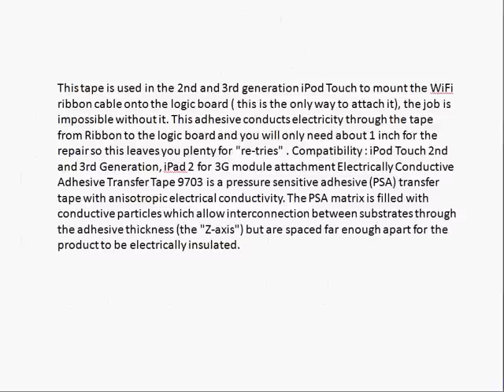iPod Touch 3M 9703 Electrically Conductive Tape Ribbon Cable Replacement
Welcome to CyberDoctorMD.com ! This is your #1 Apple Hardware Backlight Repair Store for

CyberDoctorMD.com

We have the best pricing with fast same day shipping!

We offer international shipping world wide

Use secure paypal check out, accept all major credit debit cards trough trusted paypal.com

Offer large discount on bulk ordering for repair shops world wide.

Video tutorials on how to perform advanced surface mount soldering